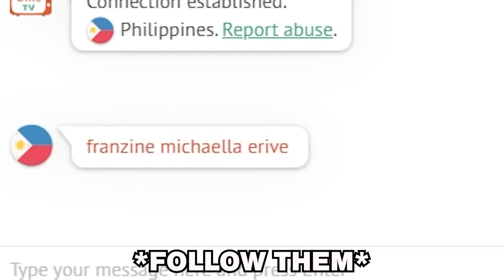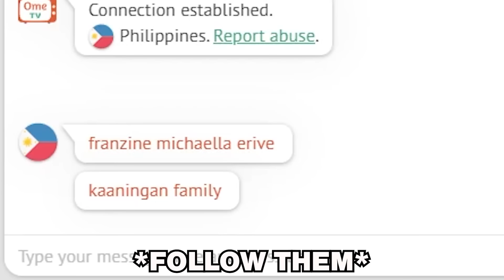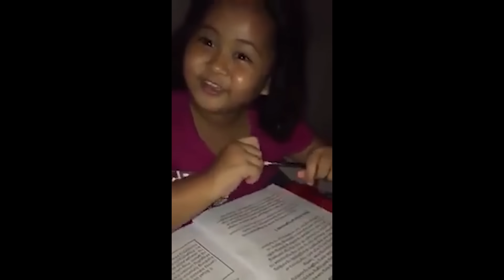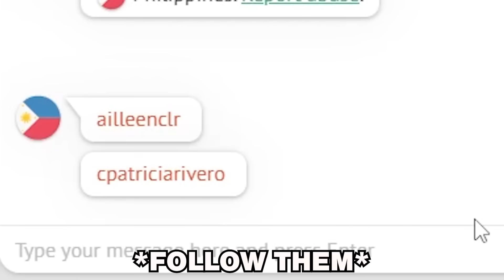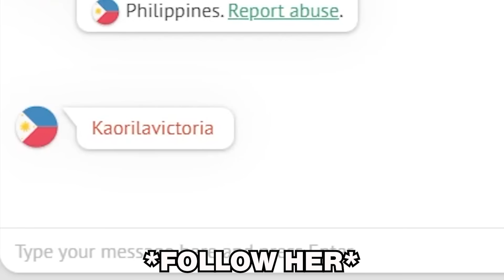OME.TV HARANA PRANK PART 35 (SPANISH X BISAYA BEAUTY 😱) KILIG OVERLOAD 💘 | Edwin Hurry Jr.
PART 35 NA TAYO NG OME.TV HARANA PRANK . SALAMAT SA PATULOY NA PAG SUPORTA.